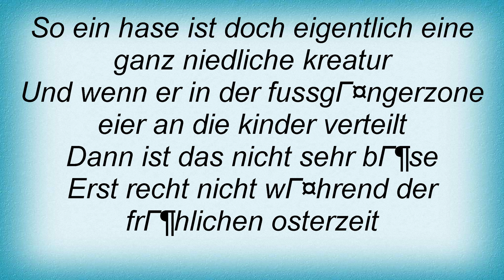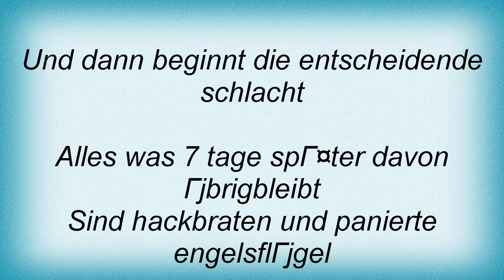Jack Slater - Falscher Hase Lyrics